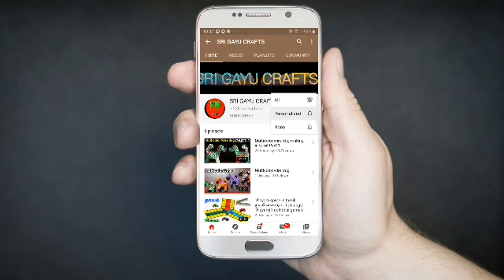How to make JUMBO biscuit knot in tamil | SRI GAYU CRAFTS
How to make plastic wire JUMBO biscuit knot